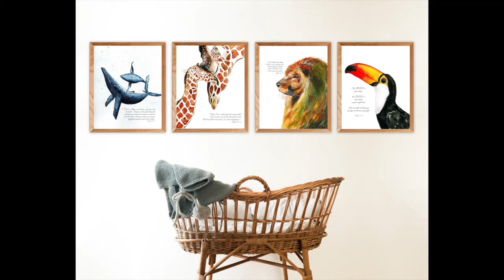Visible Theology Ep. 9 w/ChanMi Jung Pyles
-𝐂𝐞𝐥𝐞𝐛𝐫𝐚𝐭𝐢𝐧𝐠 𝗪𝐨𝐦𝐞𝐧'𝐬 𝐇𝐢𝐬𝐭𝐨𝐫𝐲 𝐌𝐨𝐧𝐭𝐡-⁣
This week on VT, we're joined by guest artist ChanMi Jung Pyles (@Chanmisartjourney)!!!⁣
ChanMi discussed womanhood, motherhood, her art and more in episode nine of VT. Be sure to follow her on IG and FB (@chanmisartjourney). ⁣